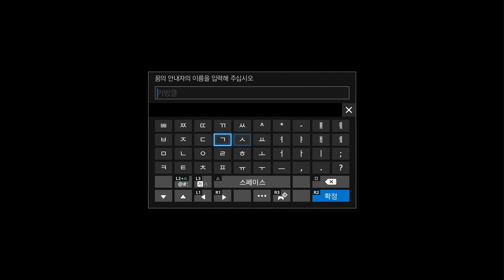파판15 플래티넘 데모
귀여운카벙클